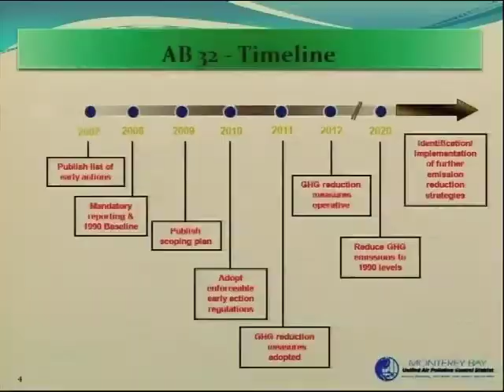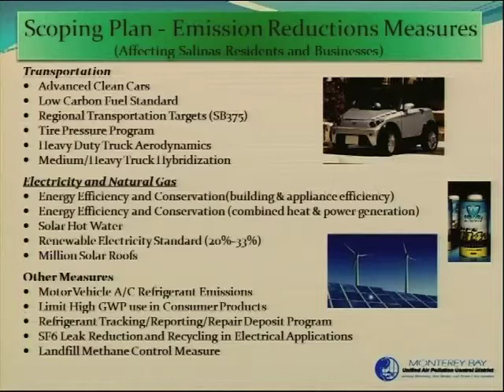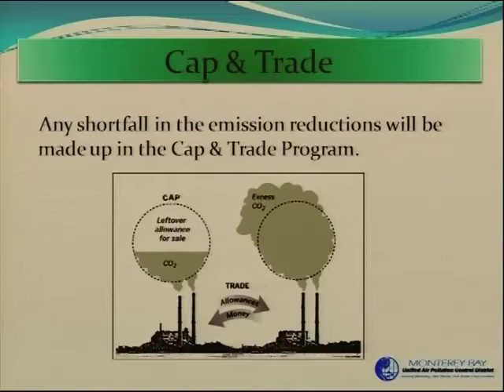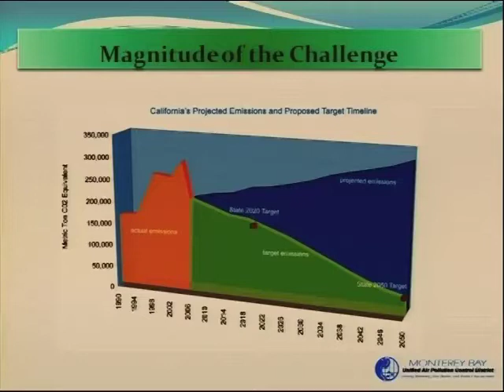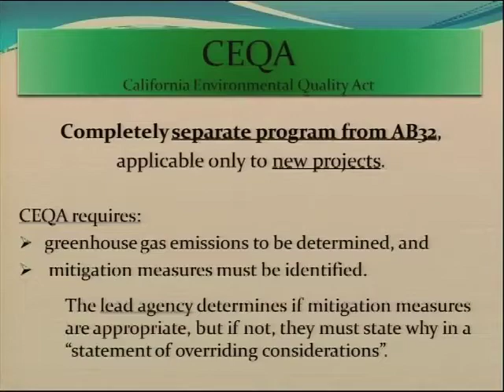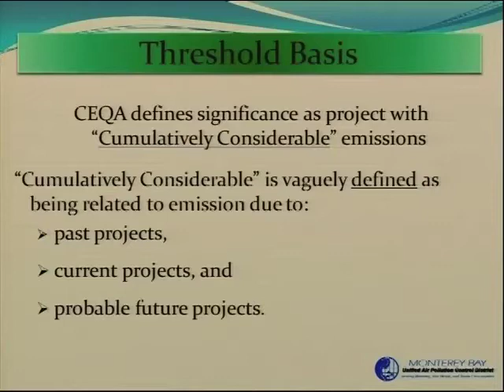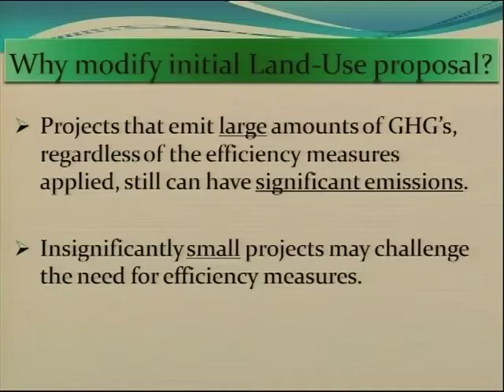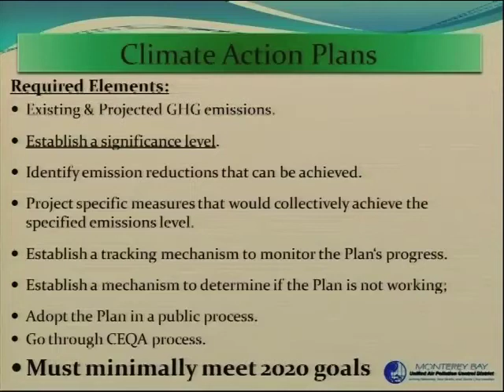08.23.11 (1/5) Salinas City Council Meeting of August 23, 2011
Part 1 of 5. Coverage of the August 23, 2011 meeting of the Salinas City Council.